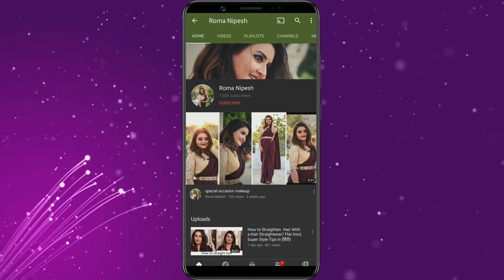Engagement Makeup Tutorial | HD Step by Step 2020 | Traditional Engagement Makeup Look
coming soon

✦Share your pictures on my Facebook group: